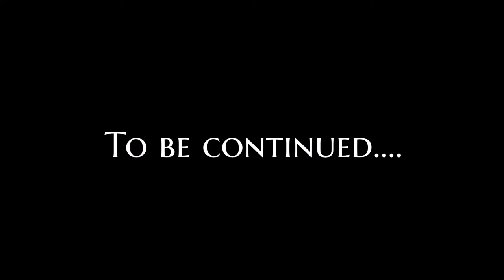LEARNING DRAGONBORN'S POWERS!!! -The Elder Scrolls: Skyrim #2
I really love this game and i couldn't wait to get my dragons powers!